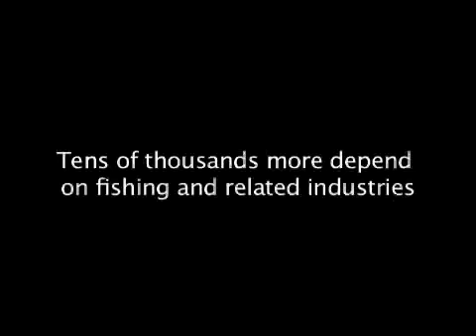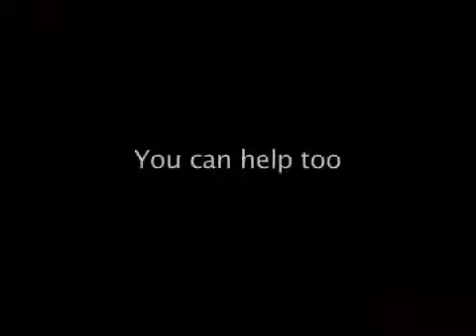SOS... Answer the call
United Way helps provide relief to those affected by the Oil Spill in the Gulf Coast

Those who follow Deadliest Catch support Louisiana fishermen.